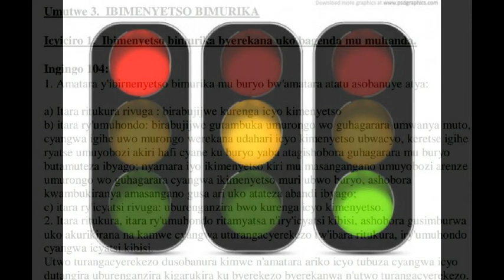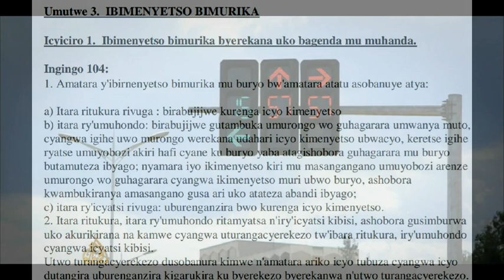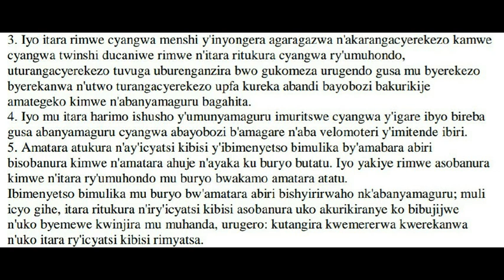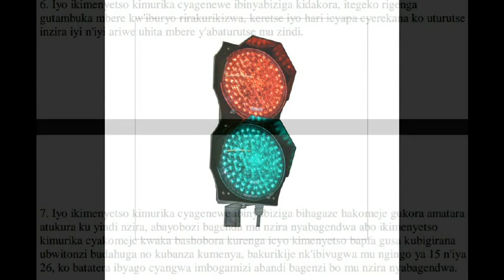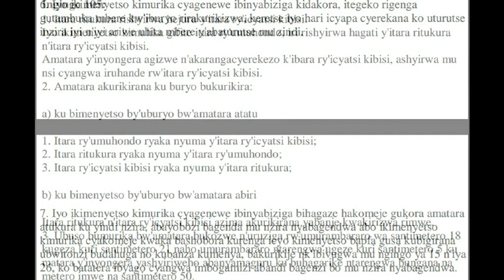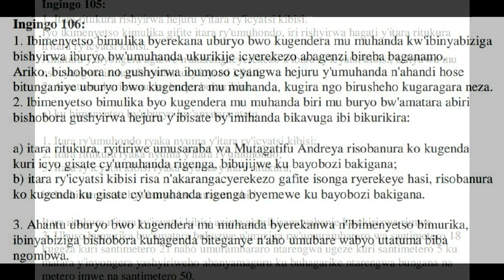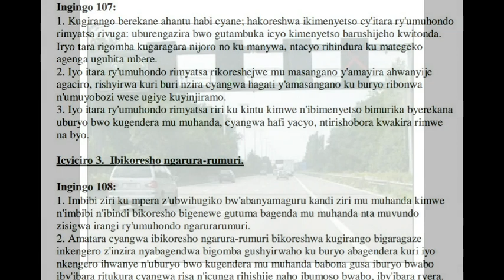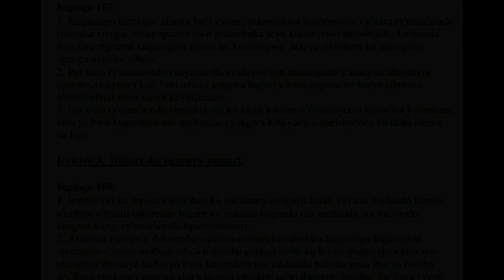Full Lesson of TRAFFIC LIGHTS!! Isomo ryuzuye kubimenyetso bimurika. Byinshi wibaza urabimenyera aha